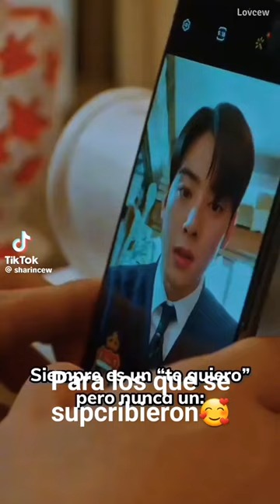como alguien me lo pidio entonces lo ise